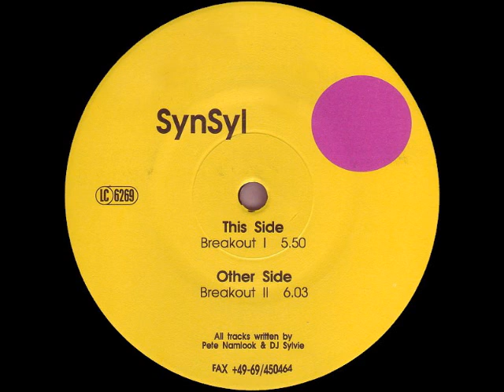Synsyl Breakout II